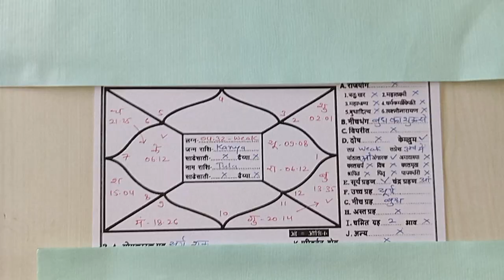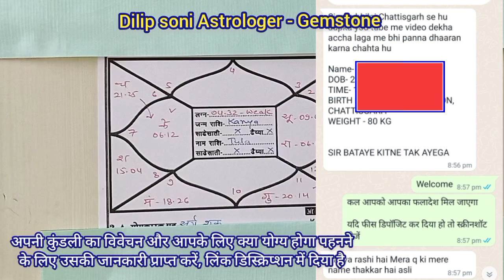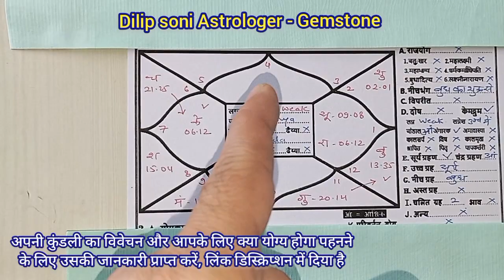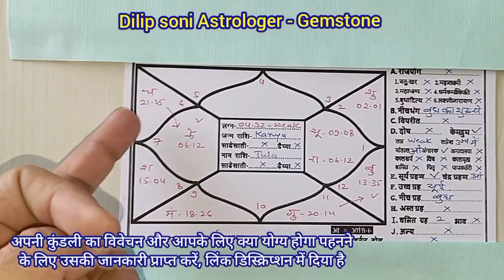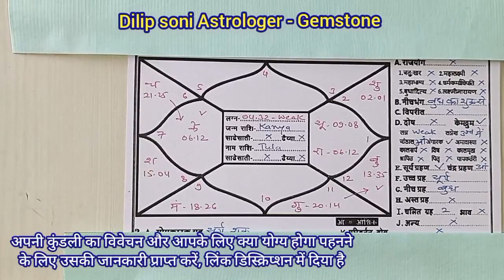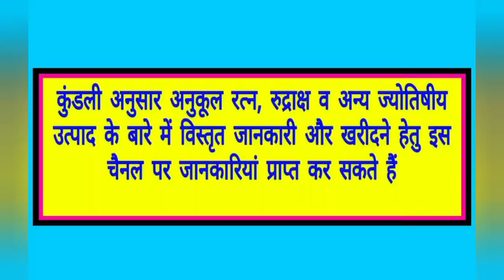इसीलिए आप लोगों से कहते है कि रत्न की खूबसूरती, उसके गुण देखकर नही पहने बल्कि अपना लग्न देखकर पहने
नमस्कार ...

स्वागत है आप सबका मेरे इस चैनल में और सीखने की इस श्रंखला में आपका सदैव अमूल्य योगदान रहता है क्योंकि आपके देखने से ही इन वीडियो को समर्थन मिलता है और हमें कुछ नया बनाने में या एक ऐसी जानकारी आप तक पहुंचाने में आनंद मिलता है जिससे कि सभी लोगों को ज्योतिष विज्ञान की एक जरूरी जानकारी मिल सके इसी के साथ मेरा आपसे हमेशा अनुरोध रहता है कि वीडियो में जो कुछ यदि मैं नहीं बता पाया हूं तो आप जरूर कमेंट बॉक्स में उस जानकारी को बता सकते हैं या कोई नई जानकारी भी आपके पास हो तो शेयर कर सकते हैं लोगों को यदि उससे फायदा मिलता है तो यह एक बहुत अच्छी बात होगी जो भलाई का ही एक प्रतिरूप है.

कुंडली विवेचन के लिए आप ज्योतिष विज्ञान का चैप्टर 103 देख सकते हैं जिसका लिंक है यह :-

Imp update

ज्योतिष विज्ञान को और बारीकी से सीखने के लिए और रत्न से संबंधित कुछ अनोखी और सभी प्रकार की जानकारियों के लिए इस नए चैनल का आनंद लीजिए जिसका नाम है

Dilip Soni GEMSTONE

चैनल पर जाने के लिए इस लिंक को क्लिक करें

Thanks